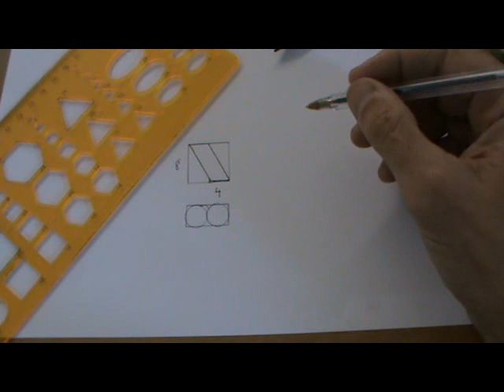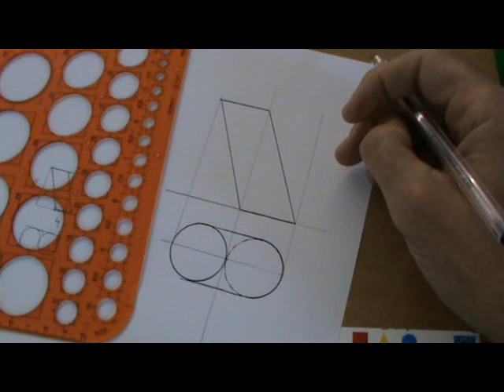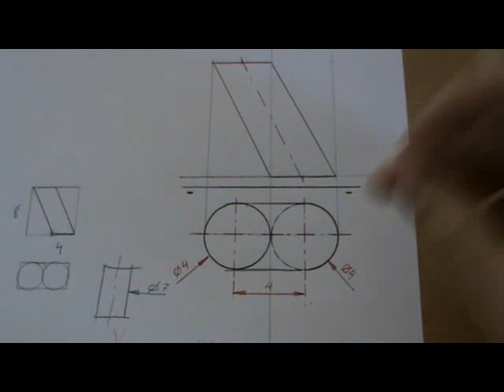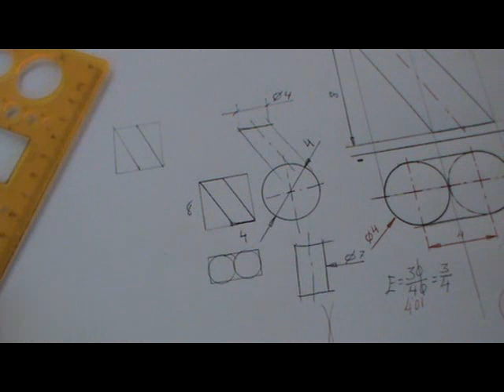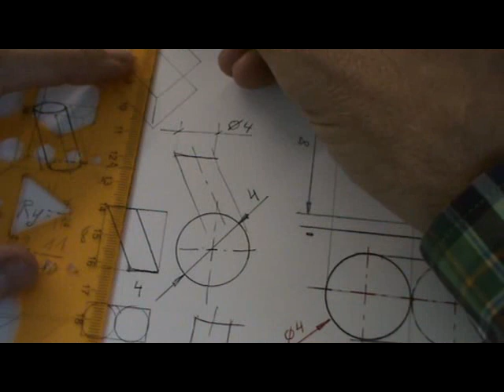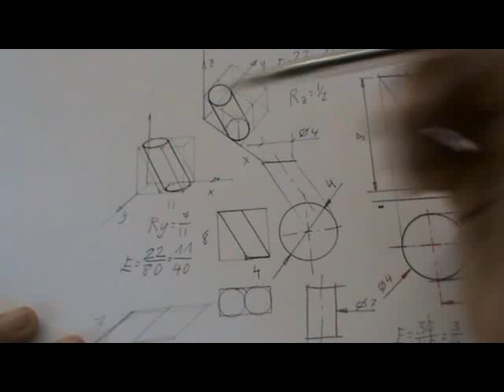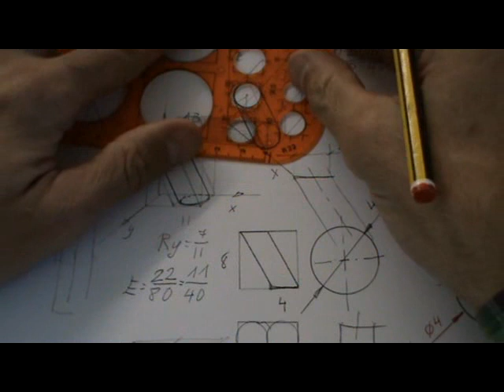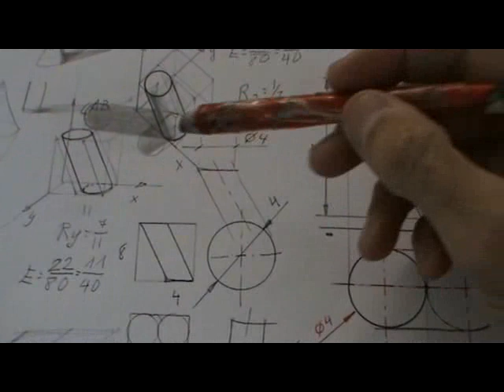Cilindro oblicuo en diédrico acotado. Militar, caballera y sombras.